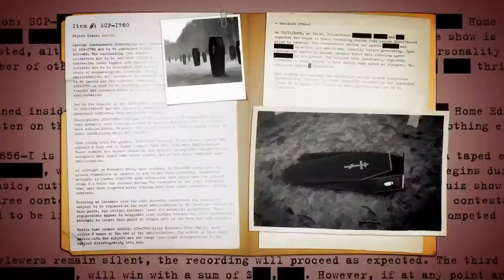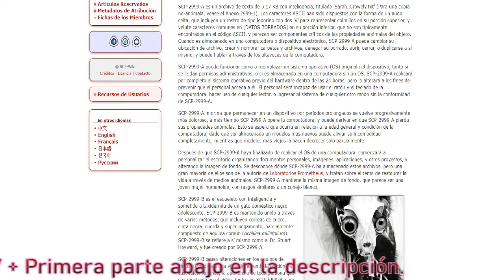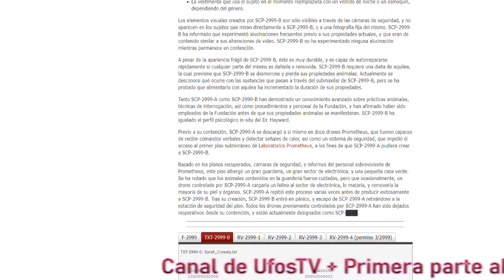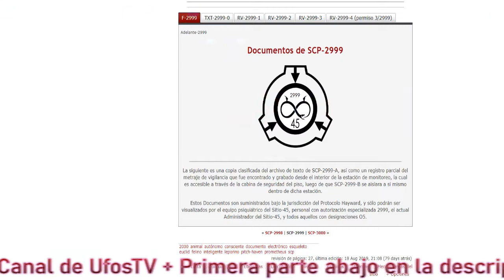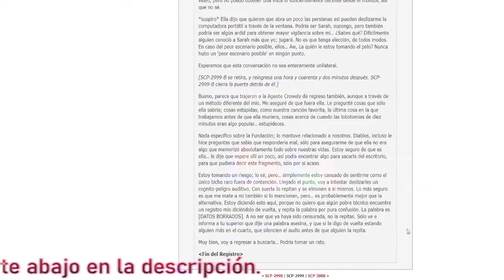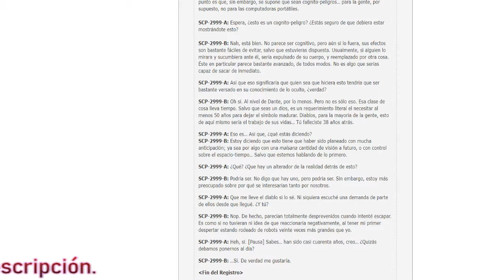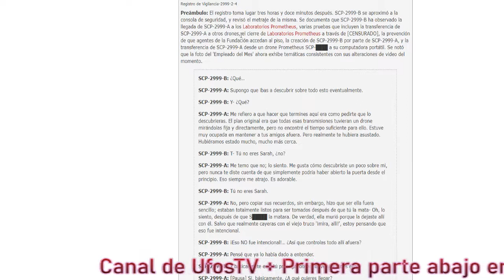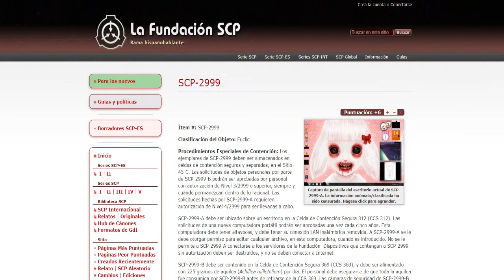Podcast -La Madriguera De La Coneja- Fundación SCP #2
Estos vídeos serán un amplio debate colmado de teorías, conspiraciones e investigación en los que yo y mi equipo nos embarcaremos con el objetivo de descubrir una serie de incógnitas que esconde la famosa pagina Fundación S.C.P

Indagaremos en cada informe encriptado de la misma con tal de llegar a descubrir cosas impensables hasta ahora, desde la verdad del clan O5 hasta el verdadero origen de estas entidades. Batallaremos con esa telaraña colmada de mentiras y secretos con tal de arrojar luz a esta gran comunidad de agentes.